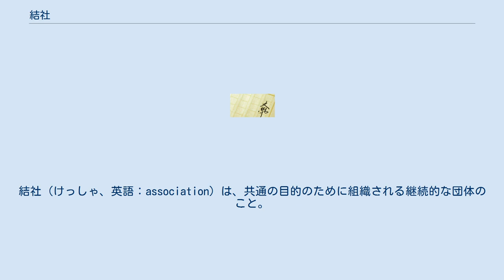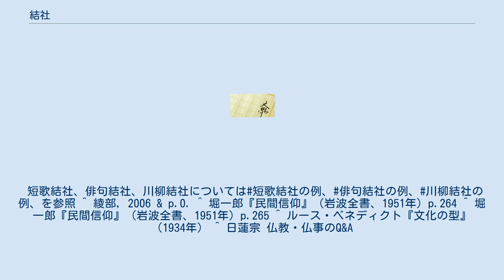結社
組織_(団体)
結社（けっしゃ、英語：association）は、共通の目的のために組織される継続的な団体のこと。
なお、associationは協会と訳されることが多いが、協会は結社の一形態である。
 人類の社会形成の歴史の中で血縁と地縁が2大紐帯原理であるが、約束に基づく紐帯原理も原始農耕に前後する時代まで遡れる。
一定の約束のもとに個人で形成される約縁集団を利益集団、または結社と呼ぶ。
個を重視する結社の仕組みは近代思想への足掛かりとなり、人々の流動性が高まった近世以降の都市社会の発達とともに、多くの人々がなんらかの組織に帰属するようになった。
結社は自己実現を目的とした集団として、アイデンティティの拠り所となっていった。
 綾部恒雄は結社について次のように定義している。
 なんらかの共通の目的・関心を満たすために、一定の約束のもとに、基本的には平等な資格で、自発的に加入した成員によって運営される、生計を目的としない私的な集団 — 綾部恒雄監修、福田アジオ編集『結衆・結社の日本史』（山川出版社､2006年） 結社は共通の目的のもと、人為的に結成する、継続的な団体である。
自然発生的な共同体・地域社会とは結成の経緯で、集会とは継続性の有無で区別する。
 日本では、日本国憲法に定められている「結社の自由」によって、政治的なものだけでなく、さまざまな結社を組織することが保証されている。
憲法上では、自然発生的なものを含め、団体の総称が結社である。
 しかし、民法上は個人か法人しかなく、法人は民法第三十三条「法人は、この法律その他の法律の規定によらなければ、成立しない。」により、それぞれの法律上の要件を満たさないといけない。
民法第三十三条二項「学術、技芸、慈善、祭祀、宗教その他の公益を目的とする法人、営利事業を営むことを目的とする法人その他の法人の設立、組織、運営及び管理については、この法律その他の法律の定めるところによる。 」とある。
 組織名は、民法上の法人と誤解を与えることは好ましくない。
法人格を有する組織は、「結社」という用語を使用するのではなく法人格を示す用語を使う。
法人格を取得していない場合は、俳句・短歌・川柳の団体で用いることがある。
左翼団体、右翼団体では、「政治結社」、秘密結社と呼ぶことがある。
 結社は「党」「派」「組」「流」「会」「社」など、どのような組織名を名乗っても自由である。
しかし、法人格がない場合には、法人と誤解される組織名を名乗ることはできない。
たとえば、政党内の派閥が「組」を名乗るなどはあまりなされない。
また、日本における「赤十字社」のように、法律によって組織名を規定している団体名は、関係がない者は名乗れない。
 民俗学的視点からは、未開社会においては一定の年齢・年齢階級に従い、極めて呪術宗教的な各種のイニシエーション＝加入儀礼を行う。
こうした共同体・地域社会では、結社・秘密結社は宗教儀式と密接に関わる。
一例としては、後述の「結社#ズニ族の例」も参照。
 小説、映画などには「秘密結社」がよく登場するが、現代社会において「結社」の語をよく用いるのは主に歌壇や俳壇や柳壇である。
 歌人、俳人、柳人は短歌作品、俳句作品の発表の場として、短歌結社、俳句結社、川柳結社に所属し、その結社の発行する雑誌に投稿するのである。
これは明治期に短歌、俳句がそれまでの芸事から、近代的な文学芸術へと改革されて以来の伝統である。
 また、漢詩においては中国の北宋の頃から詩人の集まりである「詩社」が結成され、前記の短歌などの結社同様の活動を行っていた。
 アメリカ（メキシコ）先住民のズニ族 の場合、呪医結社が存在することを、R・ベネディクトが紹介している。
それによれば、秘伝の知識を、生涯を通して少しずつ学ばせていくとされ、上位の階級に進むごとに、その入会式の際に教えられる。
また、この呪医に治療され、回復した患者も、その医師の集団（結社）の正式な成員にならねばならないという決まりがある（治療した患者が多ければ、会員も増えることになる）。
 ズニ族の考え方では、「戦闘儀礼の結社」「狩猟儀礼の結社」「道化儀礼の結社」といったこれら諸々の結社は、呪医結社と一緒であると定義されている。
ただ、R・ベネディクトは異なる点も指摘しており、例えば、戦闘結社に入るためには、「誰かを殺した人のみ」と定められており、この時、殺害した事情は全く問題としていない。
そこには、血を流した人達は誰でも「自分の生命を救う」ため、生命を奪われ...